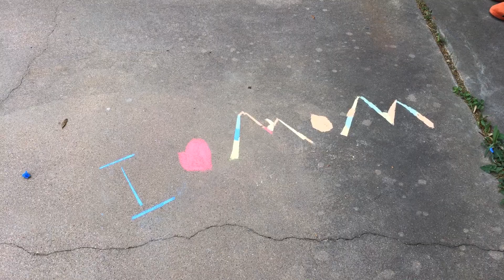Fun Tape design ( During Corona Virus lock down)